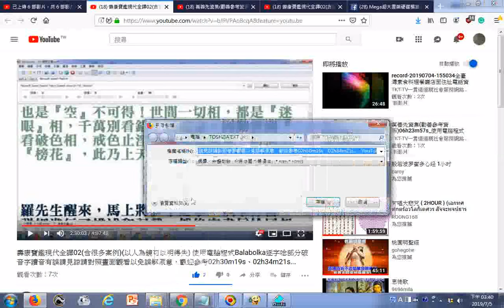瀏覽 壽康寶鑑現代全譯02含很多案例以人為鏡可以明得失 使用電腦程式Balabolka逐字唸部分破音字讀音有誤請見諒請對照畫面觀看以免誤解原意，歡迎參考02h30m19s、02h34m21s